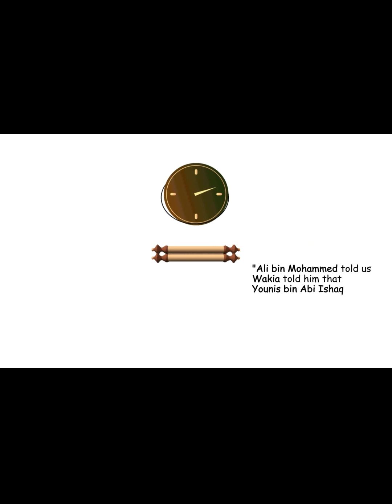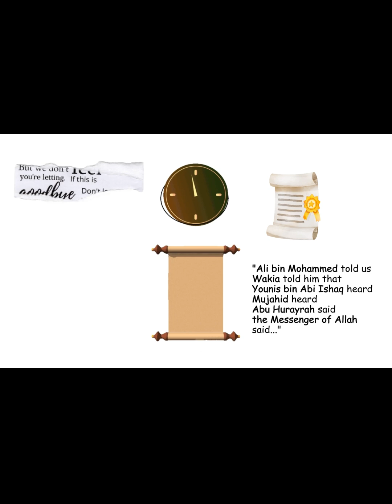The math behind Islam's oral traditions (hadith)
Al-Bukhari is said to have collected over 600,000 Hadith—reports about the sayings and actions of the Prophet Muhammad. But how much time would that actually take? In this video, we break down the math step by step to show why these numbers don’t add up.